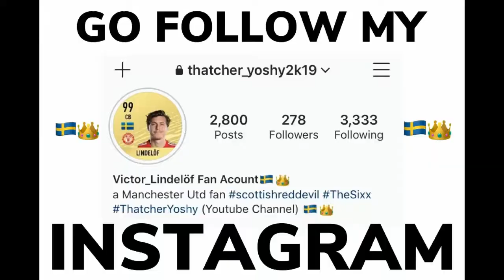Stranraer fc vs Raith Rovers (Betfred Cup)